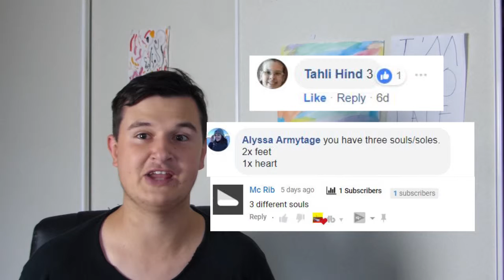LUQOTW #3: Audio Question